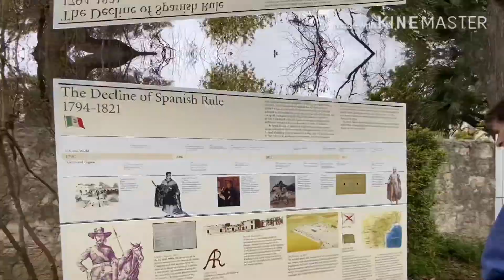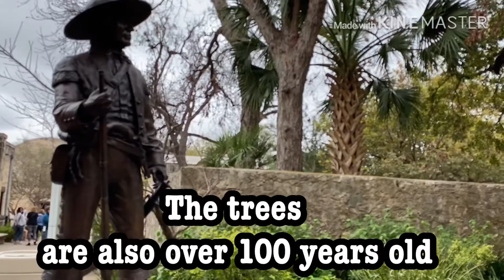Alamo Historic missionary in San Antonio Texas